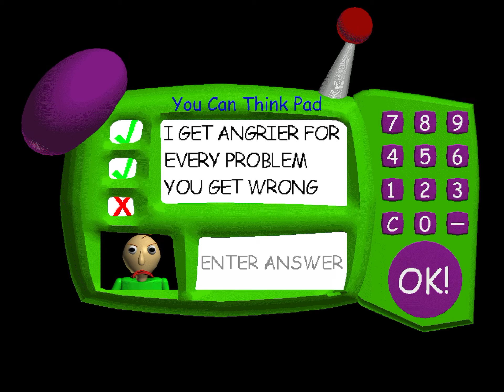I hate fisrt prize and playtime